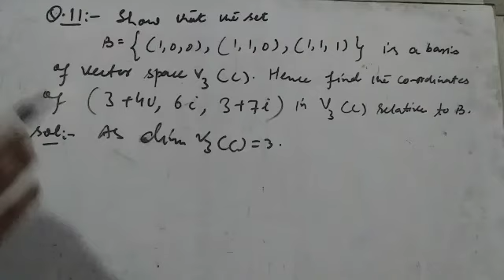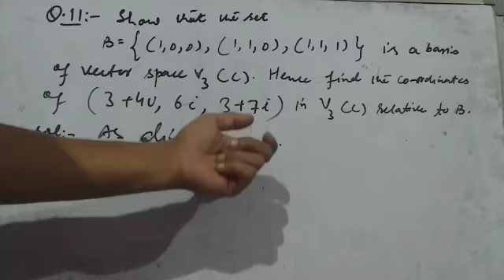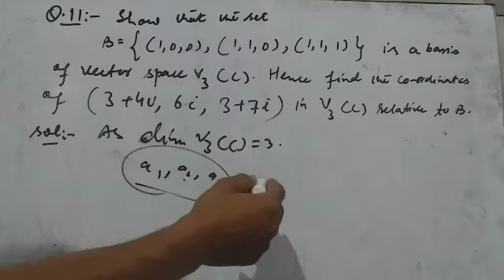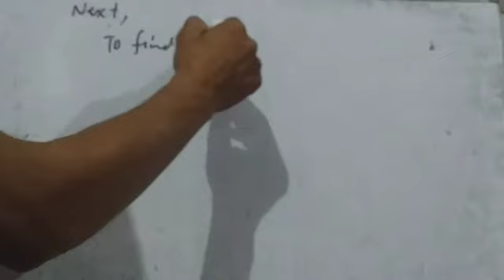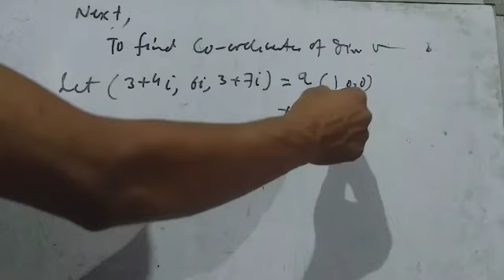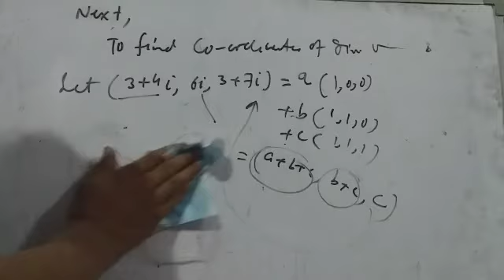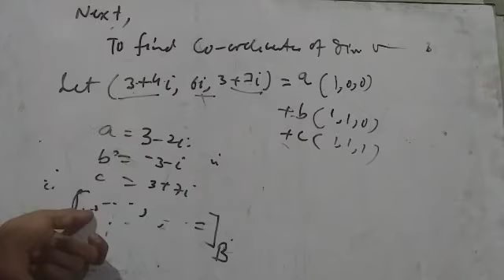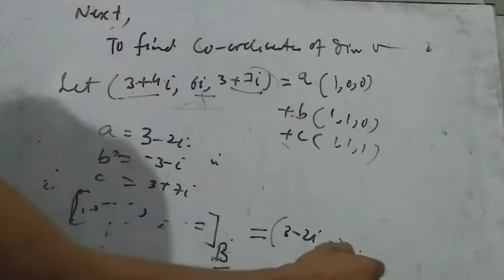basis and Dimensions exercise next questions